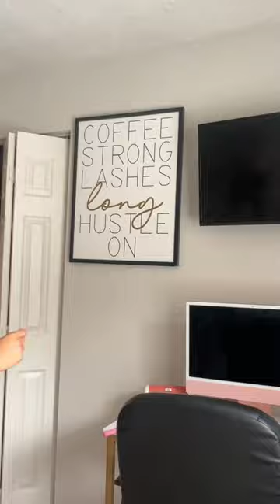Giving My Beauty Room / Office a Makeover ✨